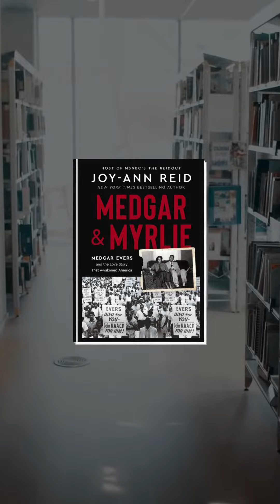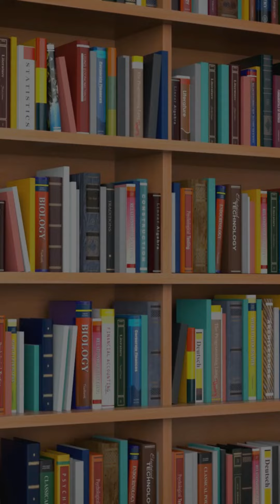Medgar & Myrlie Book Summary in Hindi | Novel Synopsis & Review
In this video, we present a comprehensive summary and review of the book "Medgar & Myrlie" in Hindi. This critically acclaimed novel delves into the lives of Medgar Evers and his wife, Myrlie Evers-Williams, highlighting their struggles and triumphs in the civil rights movement.

Our book manager carefully crafted this summary to provide you with a detailed overview of the key themes, characters, and events portrayed in the story. Whether you're looking for a quick book introduction or a thorough book analysis, our summary has got you covered.

As featured in The New York Times Book Review, "Medgar & Myrlie" has received praise for its insightful portrayal of the Evers' journey towards justice and equality. Join us as we explore why this book stands out as one of the best book summaries available.

If you're in search of the best book synopsis website or critical book reviews, look no further. Happy reading!